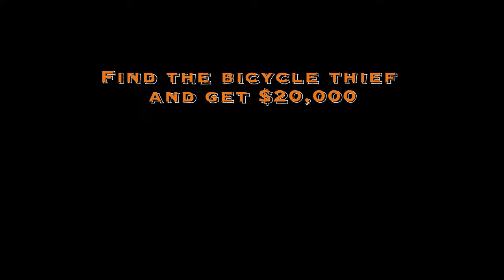THOMAS STEVENS SHORT STORY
Zobacz krótką przygodę z podróży dookoła świata Thomasa Stevensa i rozwiąż zagadkę na wydarzeniu z Bicykle.pl. Zapraszamy do Zabawy!